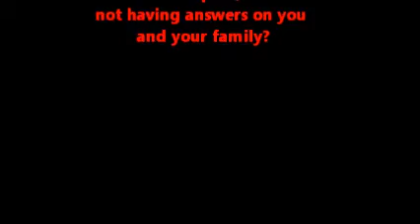Rachel's Story Part 2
See Rachel talk about her condition, how it affects her life and why contributing your questions is so important. As Rachel would say, go ahead, get involved!